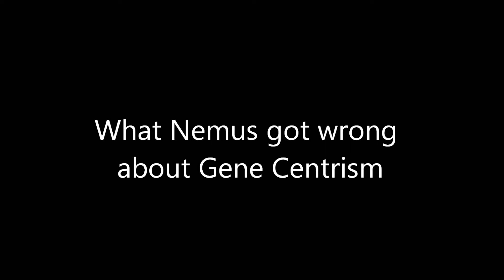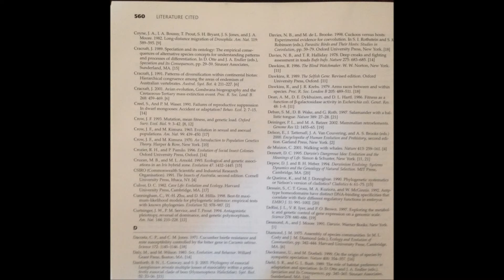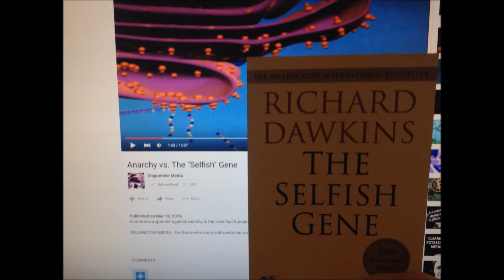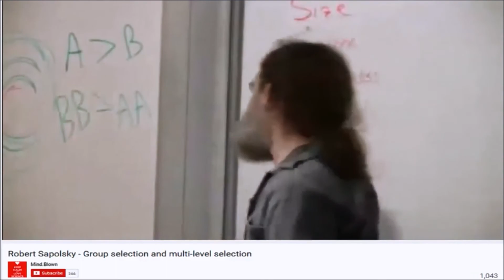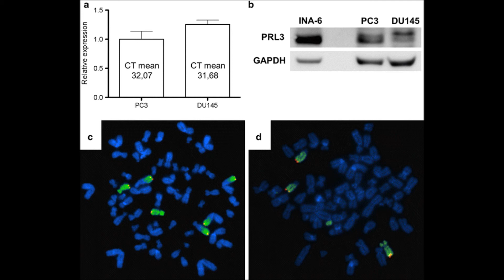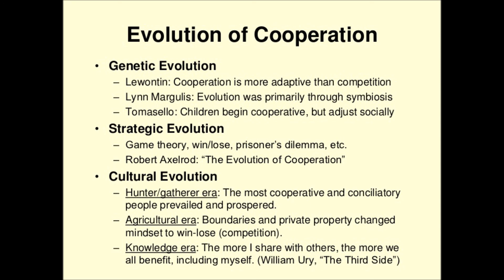What Nemus got wrong about Gene Centrism